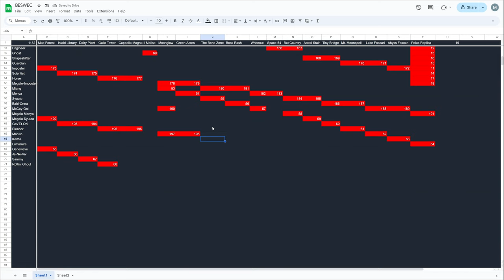Vampire Survivors BESWEC 135: Maruto's 40,000% Might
Maruto Cuts shows us what true might is by hitting 40,000% and obliterating everything in his way in Moonglow and Green Acres.  Beating every stage with every character challenge in Vampire Survivors BESWEC 135 hits that billions easy.

00:00 Moonglow
11:17 Green Acres
30:23 BESWEC Check-off.  198 Down, 1136 to Go
31:03 Outro Thumbnail